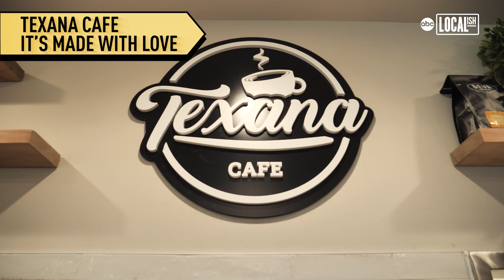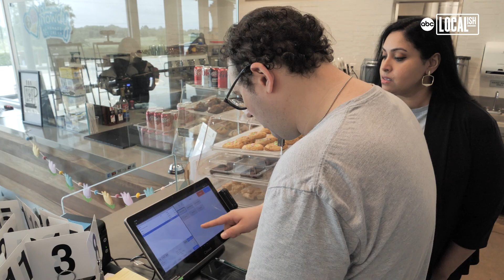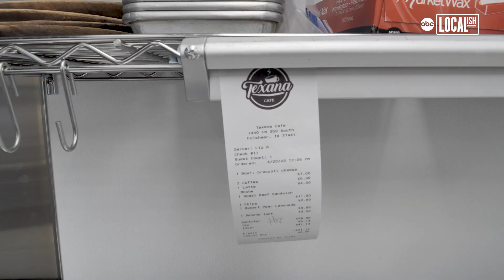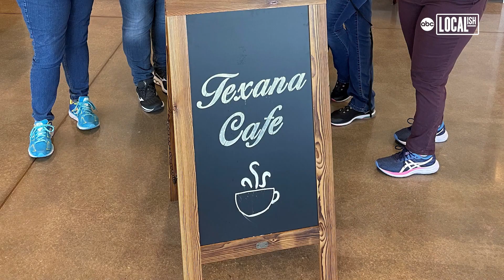Texana Cafe serves up opportunity for adults with autism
The Texana Café is on a mission to serve exceptional food made by exceptional people. At this café, the workers, or "interns" as they’re called are all neurodiverse individuals. Many have autism.

"A lot of them come in with very little confidence, with fear, with anxiety, because they’ve never held a job before," said Rany Thommen, manager of the Texana Café. "Texana Café showcases and highlights the unique abilities of people with autism and intellectual disabilities."

According to the Autism Society of America, 66% of adults with autism are unemployed. That’s why the Texana Café, located in Fulshear, Texas, wants to offer a supportive employment environment. Interns will work with a licensed behavior specialist to learn important skills needed in the workforce. Once they graduate from the internship, the goal is for them to secure permanent employment.

"To see not only their confidence build, but also the quality of their relationships build with their co-workers who then become their friends, it’s just beautiful to watch," said Thommen.

The Texana Café serves baked goods, sandwiches, tacos, salads, coffee and a lot more. But the secret ingredient this café uses in all of its recipes is pretty easy to see.

"What makes our coffee good is love," said Aaron, a café intern. "I love it here."